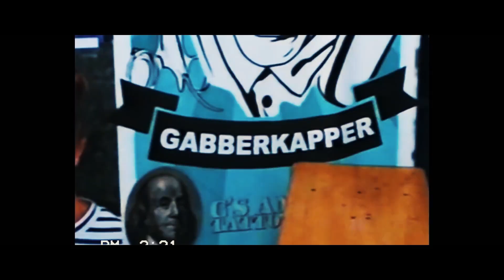Twinnix - The Dutch (Hardstyle) | Official Videoclip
📪Support HardstyleUp2Datez📪

We will listen to it and if it's good enough, then you can create a Festival Clip (.mp4) and we will upload it on this channel to promote you! :)

🔊Tracklist:
1. Twinnix - The Dutch